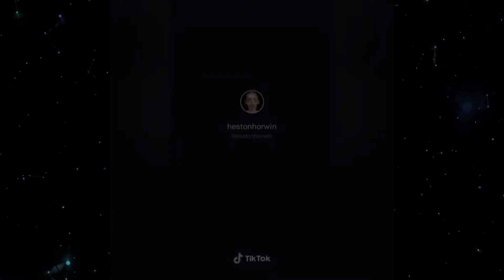REDDIT MEMES COMPILATION I FOUND ON MY DISCORD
Al right guys, enjoy watching these funny memes. Try not to laugh as you watch these daily dank videos. Remember - You Laugh You Lose:)

Our team of 4 editors (George, Jayden, Emma and John) spend over 6 hours on video editing to make this content into something that you have never seen before! And of course to make you smile and happy. Edits include creative subtitles, creative sound effects, background music are added to the clips to make the video more entertaining to give viewers the best experience. Also all videos on this channel contains added commentary for either  entertainment or to highlight something the audience may have missed out on without said commentary.